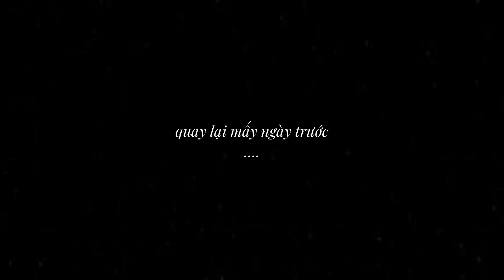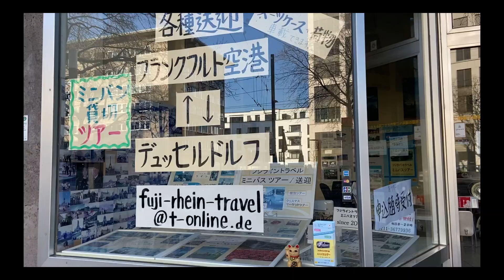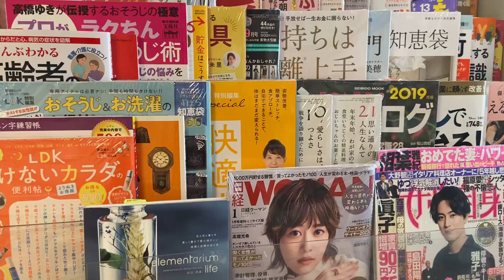và mình đã rời đi... | du học Đức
chuyện du học hay học trong nước,
nên hay không nên?
admin chúc các mem có trải nghiệm vui 😉💞

mình là ai?
admin duy nhất của kênh là Quỳnh Anh và ad du học đại học Đức (bằng tiếng Đức) ngành thiết kế truyền thông (Kommunikationsdesign)
ad học nhiều thứ, trong đó có làm vlog, tập yêu cuộc sống và tin tưởng bản thân nhiều hơn, ad muốn mọi người cũng như thế.
vui nhên nàoo 😄!!